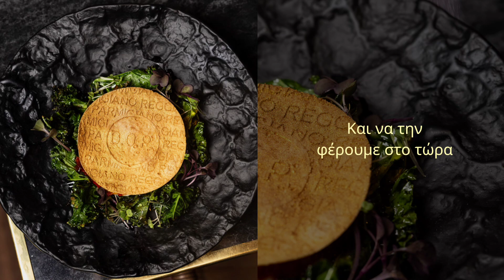cooking with Iosif Giannitsopoulos. Ιωσήφ Μεζα Γιαννιτσοπουλος consulting chef services